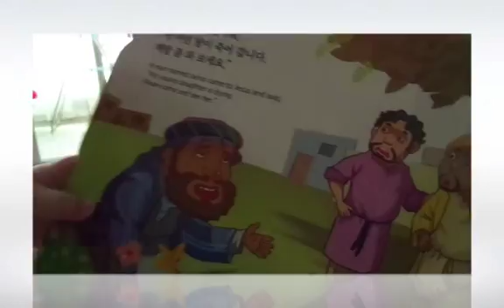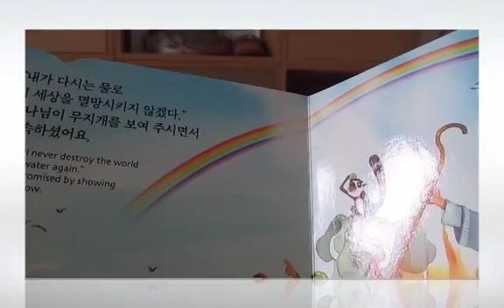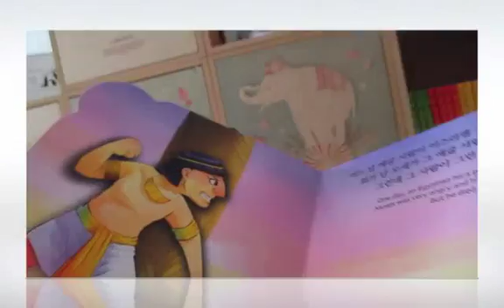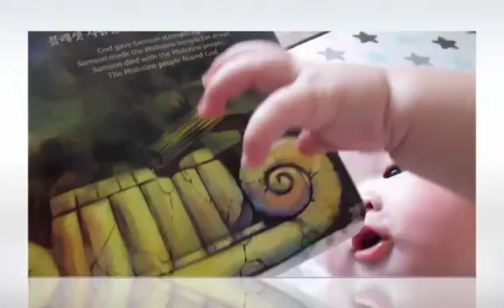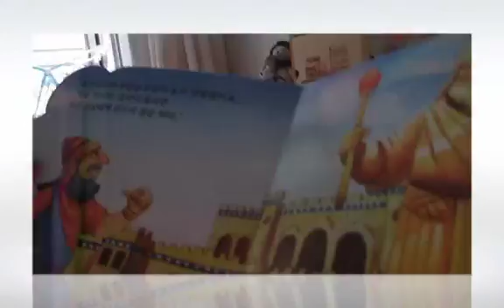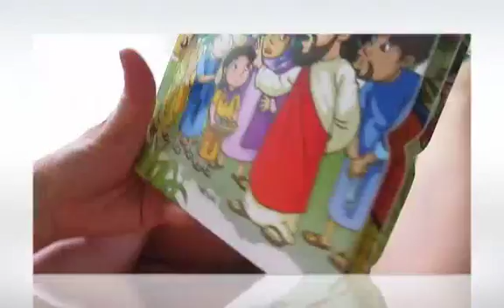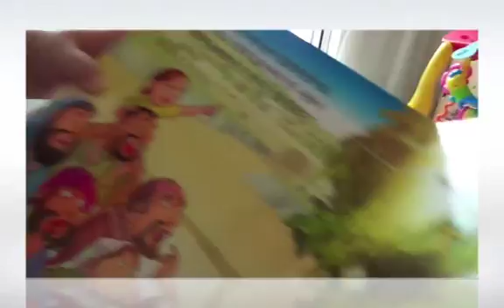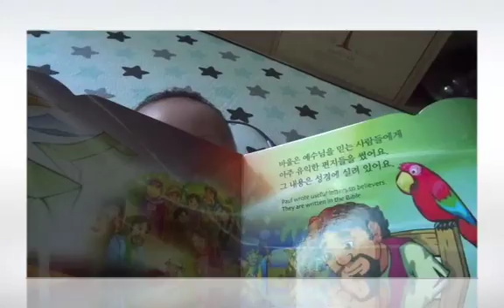Baby 하율 & whole Bible Story in Korean & English